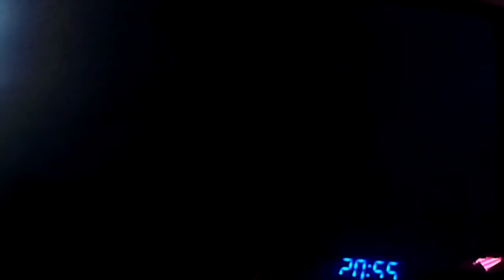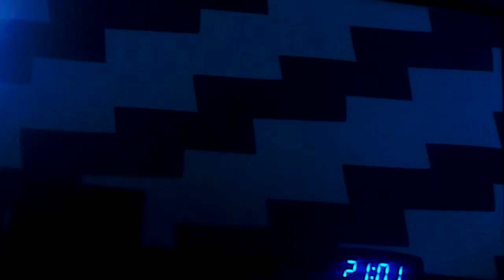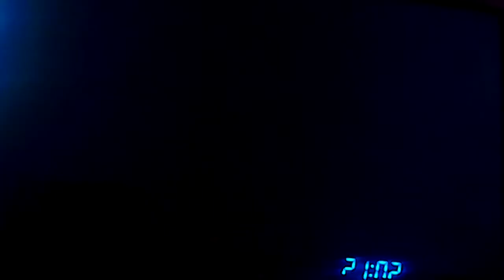Splatoon 2 mode solo monde 3 niveau 12 : sa rebondis avec CaroSquid ;D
Et sa tombe aussi x)